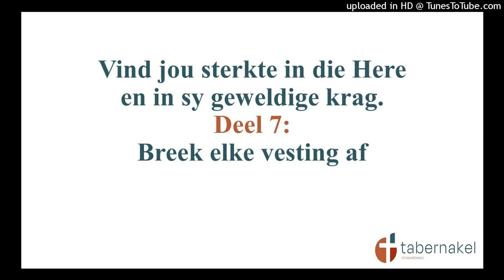Vind jou sterkte in die Here en in sy geweldige krag Breek die vestings af Deel 7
Oor ‘n tydperk van ses weke het ons gesels oor die tema van vind jou sterkte in die Here en Sy geweldige krag. Spesifiek met die fokus daarop dat die gelowige met ‘n Goddelike krag gevul is wat ons in staat stel om die lewe op aarde as oorwinnaars te leef. Vandag gaan ek die laaste in hierdie reeks doen en dit gaan oor die afbreek van vestings in ons lewens.
Saam met die bonatuurlike wapens, die wapenrusting van God, gee God ook aan Sy kinders, die gelowiges, bonatuurlike strategieë waarmee ons vestings wat teen ons of in ons opgerig is kan afbreek. Hierdie vestings kan logiese of onlogiese vestings wees en ons het al by ‘n geleentheid daaroor gesels. Ons het in die vorige ses geleenthede gesien hoe ons krag het en vandag gaan ons leer om hierdie krag te gebruik.
2 Korintiërs 10: 3 – 6